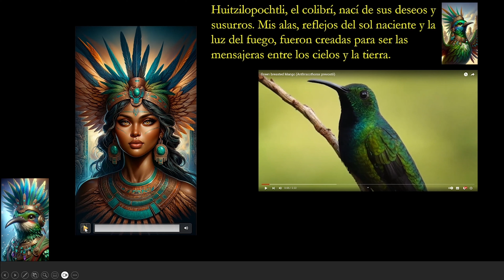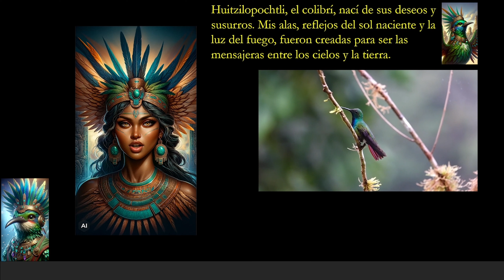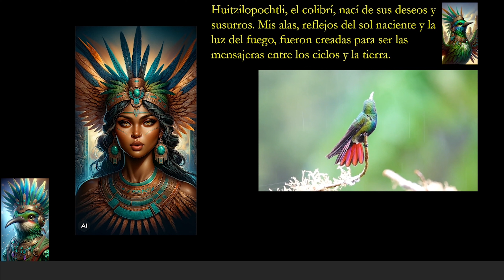soy Huitzilopochtli, el colibrí, mensajero de los dioses y guardián de historias antiguas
🌺🌌 Desde el vibrante corazón de Mesoamérica, soy Huitzilopochtli, el colibrí, mensajero de los dioses y guardián de historias antiguas. 🐦✨

Hoy, os invito a emprender un viaje mágico a través de las páginas de "El Legado del Jade". En esta novela, mi vuelo os guiará por un mundo donde el amor y el valor resuenan con la fuerza de los antiguos. 📚💚

Descubrid la historia de Tepecat e Izquindi, entrelazada con la belleza eterna del jade, símbolo de vida, amor y conexión espiritual. A través de sus ojos, exploraréis los misterios y la sabiduría de nuestras culturas. 🌿❤️

Al leer cada palabra, sentiréis el latir de alas de colibrí en vuestro corazón, llevándoos más cerca del alma de nuestra tierra y nuestras tradiciones. 📖🌟

Únete a nosotros en "El Legado del Jade" y déjate llevar por la magia de un amor que desafía el tiempo y las leyendas que forman nuestra identidad. 🌠📗